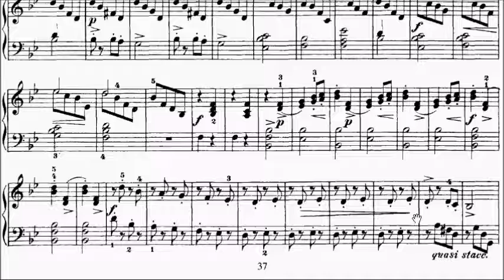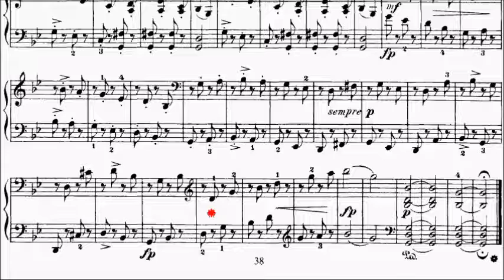Heller 30 Studies Op.46 No.20 Sheet Music